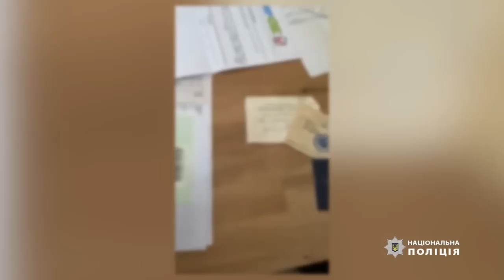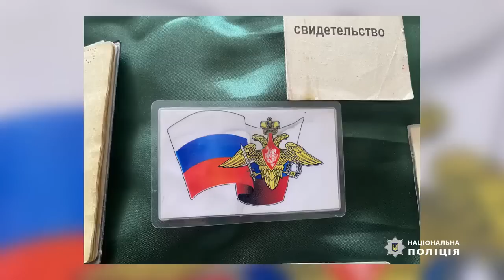На Закарпатті викрито у зловживанні керівництво районного ТЦК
На Закарпатті викрито у зловживанні керівництво районного ТЦК: фігурант використовував військовослужбовців для будівництва власного будинку

Під час обшуків за місцем проживання начальника одного з підрозділів районного військкомату, уродженця рф, правоохоронці також вилучили заборонену українським законодавством символіку.

Протягом тривалого часу деякі військовослужбовці РТЦК щоденно, після прибуття до місця несення служби, за вказівкою фігуранта службовим транспортом вирушали на будівельний майданчик.

У ході слідства стало відомо, що земельну ділянку під будівництво начальник одного з підрозділів РТЦК придбав під час дії правового режиму воєнного стану, після чого побудував на ній приватну садибу. Усвідомлюючи можливі наслідки своїх дій, фігурант оформив нерухоме майно на близького родича.

Під час обшуків вилучено службову документацію, дорогоцінні метали, гроші. Також у фігуранта вилучена заборонена символіка: георгіївські стрічки, прапор рф, одяг із символікою країни-агресора, а також особисті документи, видані на території рф.

Фігуранту загрожує покарання у вигляді позбавлення волі до дванадцяти років.